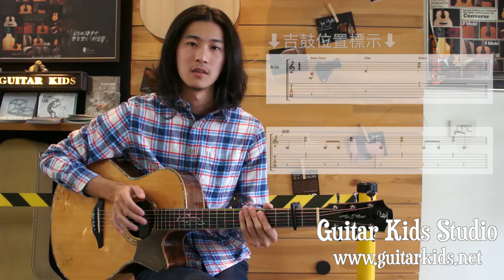董杰安教學【吉鼓】第六集-離開這樣的生活篇（by 米星星）